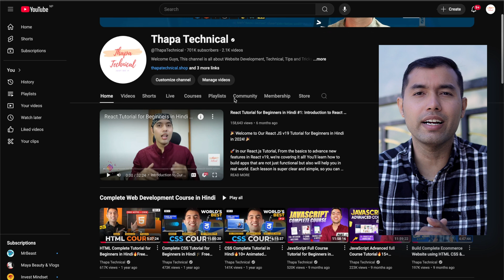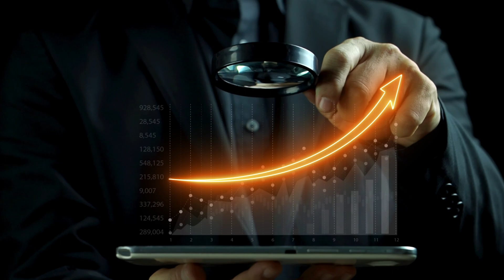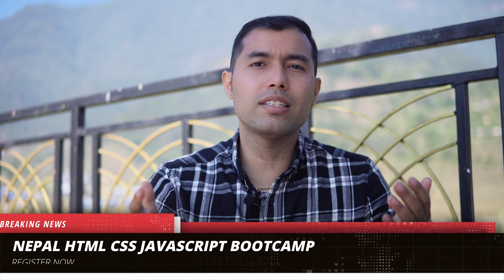🚀 2-Day Web Development Bootcamp (For Nepali Speakers) – Join Now! 😍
Join our 2-day Web Development Bootcamp designed exclusively for Nepali-speaking learners! Learn to create a stunning portfolio website using HTML, CSS, and JavaScript from scratch.

📅 Dates: Tuesday & Wednesday (December)
💸 Fee: Only ₹99!

Don’t miss this chance to kickstart your web development journey! 💻✨

✌️ Join Us!